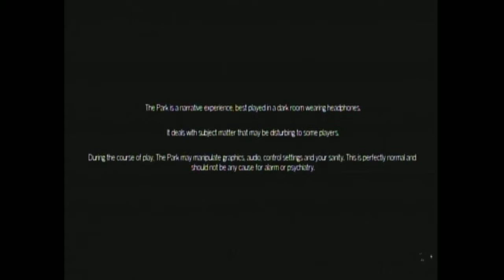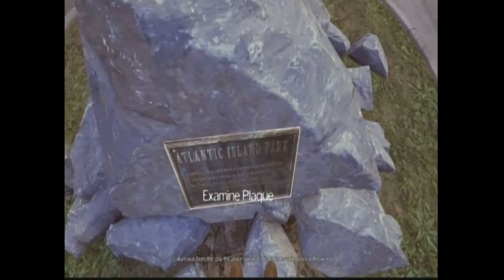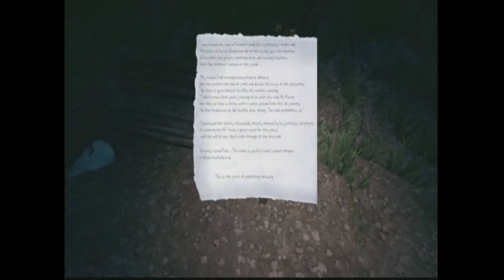Let`s Play The Park Part 1 german/ Wo ist Mister Bear?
Da gehst du schön mit deinem Sohn in den Vergnügungspark und was passiert? Er verbummelt seinen Bären . Naja dann wollen wir mal... Hey komm zurück Heeeeyyy!!!